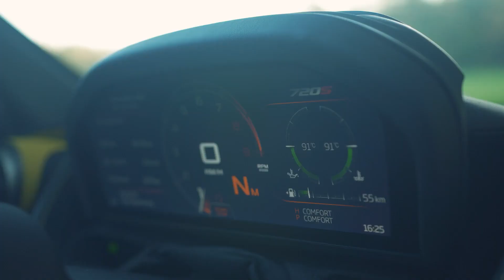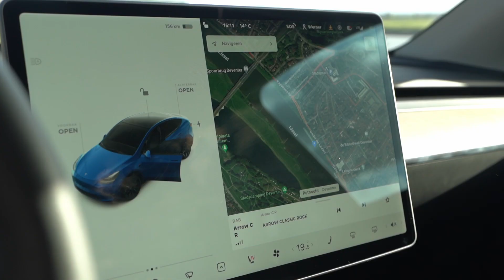NIEUWE DUURTESTER: TESLA MODEL Y LONG RANGE AWD, e-drivers.com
Tesla Model Y Long Range AWD

De BMW iX3 heeft de e-drivers.com duurtestgarage verlaten. Er voor in de plaats: een lekkere Tesla Model Y. Maandenlang gaan we met die auto sturen, dingen beleven, testen en luisteren naar andere ervaringsdeskundigen. Want wat vinden jullie van deze Tesla, hebben jullie ervaring met modellen van Tesla; deel het met ons, via dit kanaal, of via e-drivers.com. Veel plezier met de VIDEO!